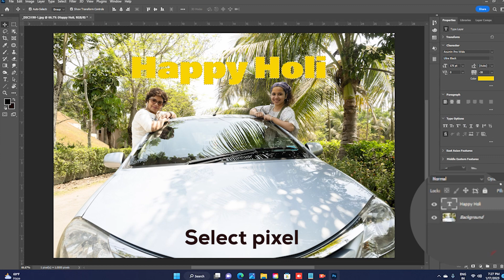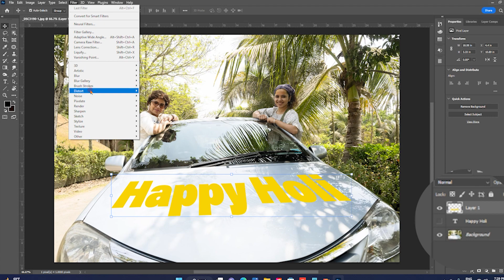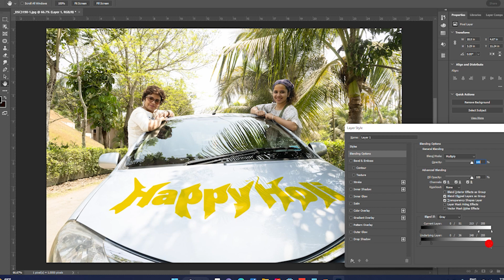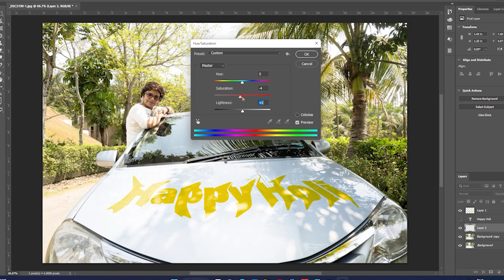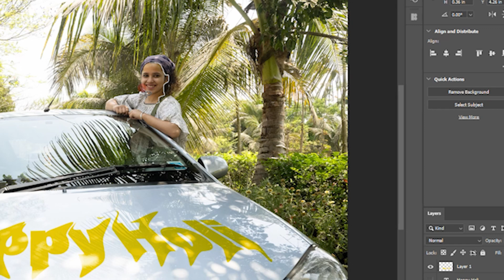BLEND TEXT WITH ANY SURFACE | PERSPECTIVE IN PHOTOSHOP | PHOTOSHOP TUTORIAL LIQUI EFFECT IN TEXT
Learn how to add text to any textured wall in Photoshop | Blend text to any surface in Photoshop | How to use Blend if in Photoshop | Add text to surface in Photoshop | Photoshop blend text with background | concept creation graphix | Text effect Photoshop | Text effects | Adobe Photoshop | Photoshop tutorial for beginners | How to use Photoshop | Photoshop cc 2023